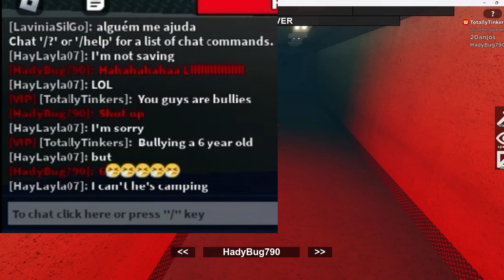BULLYING A 6-YEAR-OLD!